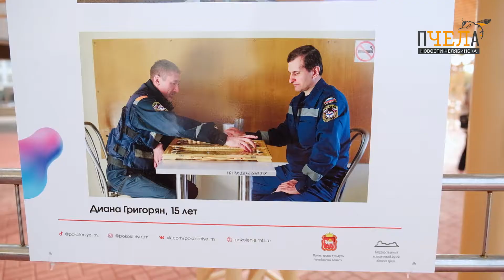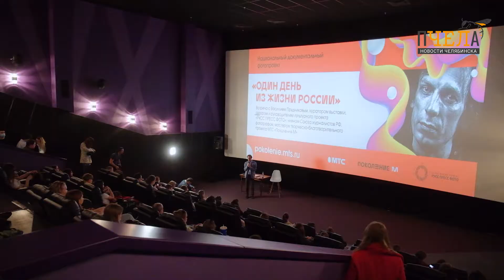На Южном Урале открылась фотовыставка «Один день из жизни Челябинска»